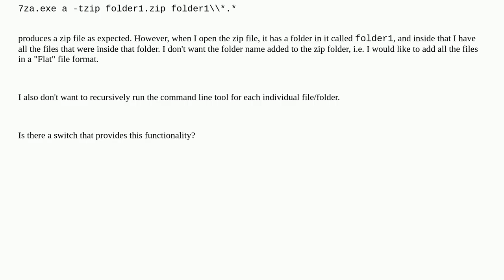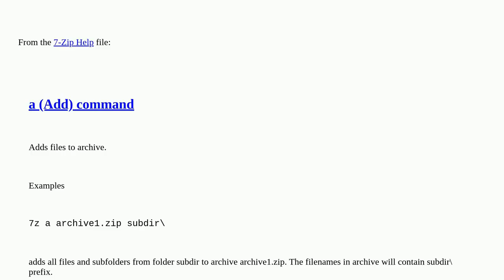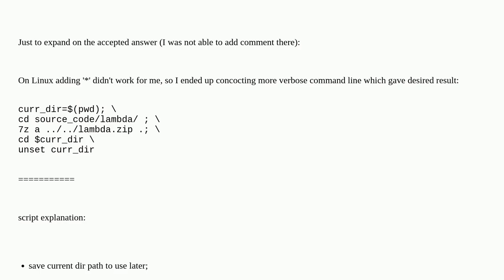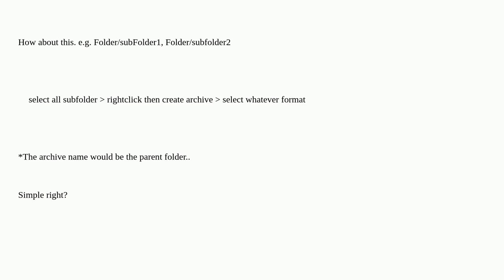Creating an archive from a directory without the directory name being added to the archive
A special thanks goes out to the community

  command-line compression 7-zip